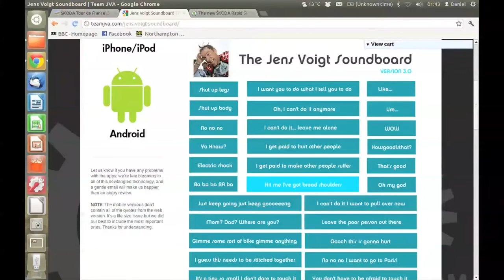Winning Entry by Daniel Gresly ŠKODA UK Tour de France Competition